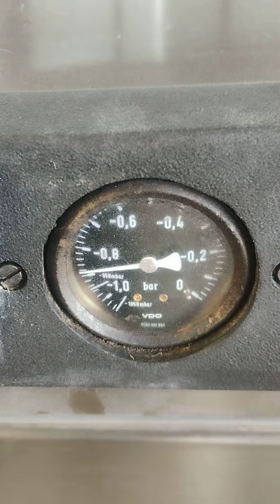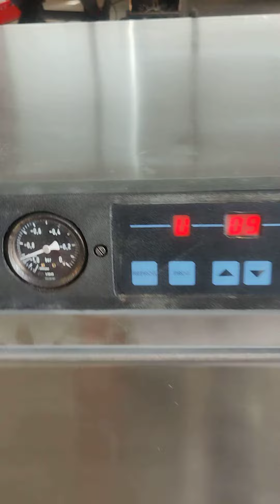Vacuum machine henkovac H3000